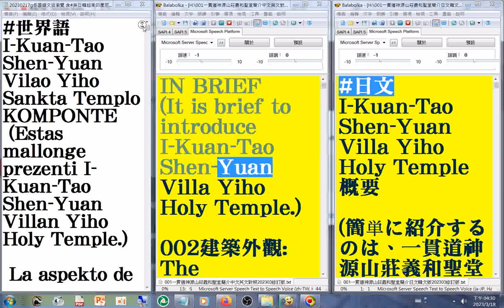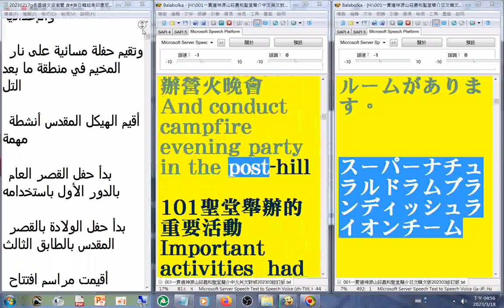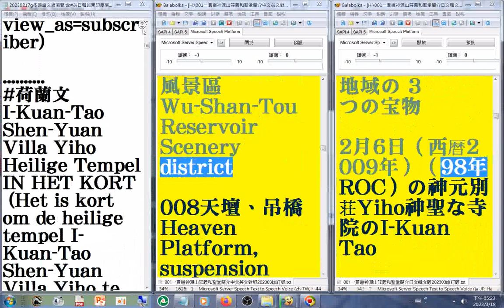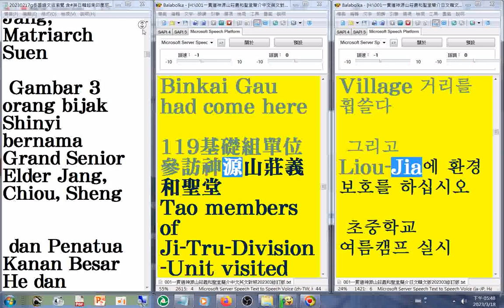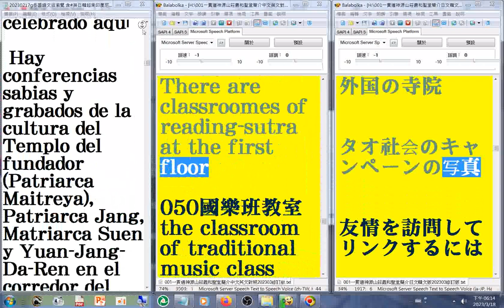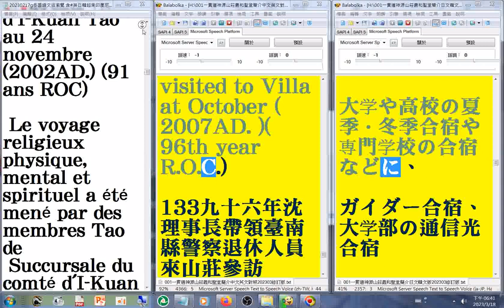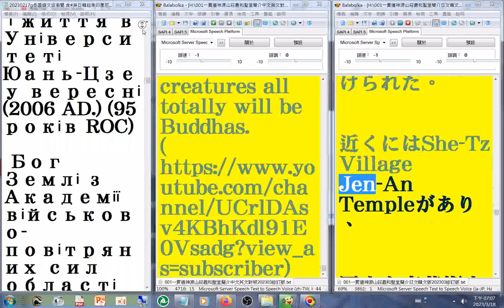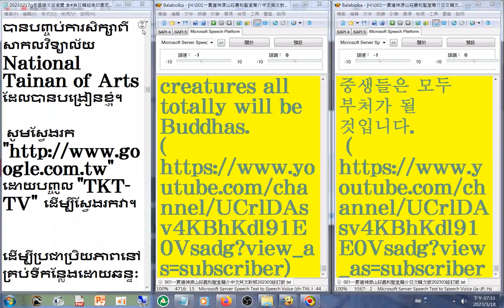多國語文版20230318 含#中英日文韓文泰文 版 20230217#一貫道神源山莊義和聖堂簡介2013年版練習作品#泰文版網路翻譯成果，僅供參考20230217#I Kua